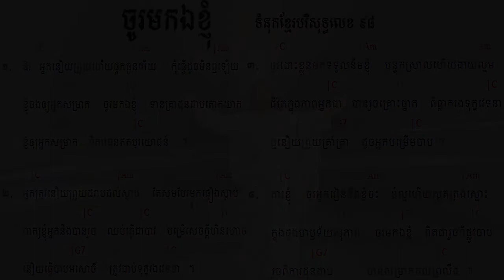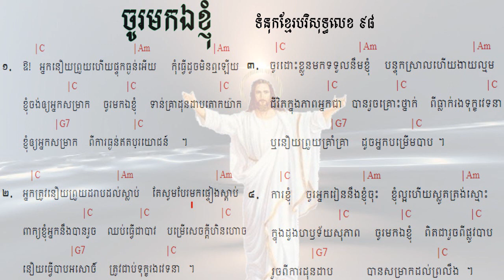98. ចូរមកឯខ្ញុំ Come to Me ទំនុកខ្មែរបរិសុទ្ធលេខ ៩៨ | ​​ Khmer Christian Worship Song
98. ចូរមកឯខ្ញុំ   Come to Me ទំនុកខ្មែរបរិសុទ្ធលេខ ៩៨ | ​​ Khmer Christian Worship Song
97. ចូរមកតាមខ្ញុំ Come, Follow Me​   ទំនុកខ្មែរបរិសុទ្ធលេខ ៩៧ | ​​ Khmer Christian Worship Song
96. ឳ!បងប្អូនអើយចូរទទួលព្រះគ្រិស្តចុះ - ទំនុកខ្មែរបរិសុទ្ធលេខ ៩៦ | ​​ Khmer Christian Worship Song
95  ព្រះគ្រីស្ទបានមក ទំនុកខ្មែរបរិសុទ្ធលេខ ៩៥ | ​​ Khmer Christian Worship Song
94. ព្រះហត្តព្រះគ្រីស្ទ ទំនុកខ្មែរបរិសុទ្ធលេខ ៩៤ |​​ Khmer Christian Worship Song
93. សព្វគុណនៃព្រះយេស៊ូវគ្រីស្ទ ទំនុកខ្មែរបរិសុទ្ធលេខ ៩៣ |​​ Khmer Christian Worship Song
92. កំណើតបាបមនុស្សលោក ទំនុកខ្មែរបរិសុទ្ធលេខ ៩២ |​​ Khmer Christian Worship Song
90. ព្រះវិញ្ញាណបរិសុទ្ធ ទំនុកខ្មែរបរិសុទ្ធលេខ ៩០ |​​ Khmer Christian Worship Song
89. សូមព្រះវិញ្ញាណសណ្ឋិត ទំនុកខ្មែរបរិសុទ្ធលេខ 89 |​​ Khmer Christian Worship Song
87. ដោយព្រះវិញ្ញាណទ្រង់   By Your Holy Spirit ទំនុកខ្មែរបរិសុទ្ធ ៨៧ |​​ Lyrics and chord
86. ខ្ញុំរស់ដោយសារព្រះគុណ   I live by Grace ទំនុកខ្មែរបរិសុទ្ធ ៨៦ |​​ Lyrics and chord
85. ដោយព្រោះទ្រង់សណ្ឌិត   Because He lives in me ទំនុកខ្មែរបរិសុទ្ធ ៨៥ |​​ Lyrics and chord
84. ព្រះគុណទ្រង់ផ្តល់ Grace that God provides ទំនុកខ្មែរបរិសុទ្ធ ៨៤ |​​ Lyrics and chord
83. ឳព្រះវិញ្ញាណដ៏មានព្រះពរ   The blessed Holy Spirit ទំនុកខ្មែរបរិសុទ្ធ ៨៣​ |​​ Lyrics and chord
82. ព្រះវិញ្ញាណនៃសេចក្តីពិត   The spirit of truth ទំនុកខ្មែរបរិសុទ្ធ ៨២​ |​​ Lyrics and chord
81. ទ្រង់នឹងតាំងយើង He will enthrone us ទំនុកខ្មែរបរិសុទ្ធ ៨១ |​​ Lyrics and chord
80. ព្រះគ្រីស្តជាព្រះលើទាំងអស់ Christ is God of All ទំនុកខ្មែរបរិសុទ្ធ ៨០ |​​ Lyrics and chord
79. ព្រះគ្រីស្ទតាំងរាជ្យ Christ will establish His throne ទំនុកខ្មែរបរិសុទ្ធ ៧៩ |​​ Lyrics and chord
78. ព្រះអម្ចាស់គ្រងរាជ្យលើទាំងអស់  ទំនុកខ្មែរបរិសុទ្ធ ៧៨ |​​ Lyrics and chord
77. ពេលទ្រង់តាំងរាជ្យ​  He will reign ទំនុកខ្មែរបរិសុទ្ធ ៧៧ |​​ Lyrics and chord
76.  ព្រះអង្គស្រឡាញ់មិនបោះបង់​   His Unforsaken Love ទំនុកខ្មែរបរិសុទ្ធ ៧៦ |​​ Lyrics and chord
75. ព្រះគ្រីស្ទស្រឡាញ់ ​  For Christ Loves Us ទំនុកខ្មែរបរិសុទ្ធ ៧៥ |​​ Khmer Christian Worship Song
74. គឺដើម្បីយើង  ទំនុកខ្មែរបរិសុទ្ធ ៧៤​​ Khmer Christian Worship Song
73. ខ្ញុំដឹងប្រាកដ    I Know for Sure ទំនុកខ្មែរបរិសុទ្ធ ៧៣ | Khmer Christian song
72.  ខ្ញុំឃើញព្រះយេស៊ូជាក់  I saw Jesus, the Redeemer ទំនុកខ្មែរបរិសុទ្ធ ៧២ | Khmer Christian song
71  ខ្ញុំជឿថាព្រគ្រិស្តជាព្រះបុត្រា I Believe that Christ is the Son of God ទំនុកខ្មែរបរិសុទ្ធ ៧១
70. ទន្ទឹងចាំផ្លូវព្រះអង្គយាងមក ទំនុកខ្មែរបរិសុទ្ធ ៧០ |  Lyrics with chord
69  ព្រះគ្រីស្ទសង្រ្គោះលោក ទំនុកខ្មែរបរិសុទ្ធ ៦៩ |  Lyrics with chord
68  អង្គណាមួយ - Who is He ទំនុកខ្មែរបរិសុទ្ធ ៦៧ |  Lyrics with chord
67.  ព្រះគ្រិស្តទ្រង់រស់នៅ  Christ is Living ទំនុកខ្មែរបរិសុទ្ធ ៦៧ |  Lyrics with chord
66.   ព្រះគ្រិស្តបានមកដើម្បីស្វែងរក  Christ Came to Save នុកខ្មែរបរិសុទ្ធ ៦៦  |  Lyrics with chord
65. ព្រោះក្តីស្រឡាញ់​ ទំនុកខ្មែរបរិសុទ្ធ ៦៥  |  Lyrics with chord
64  ទទួលជឿព្រះអង្គចុះ   Believe in the Lord​ ទំនុកខ្មែរបរិសុទ្ធ ៦៤​ |  Lyrics with chord
63. ទ្រង់មកប្រោសលោះ​ ទំនុកខ្មែរបរិសុទ្ធ ៦៣​ |  Lyrics with chord
62  ​​​​សុរិយារះហើយ   The Sun is Rising​ ទំនុកខ្មែរបរិសុទ្ធ ៦២​ |  Lyrics with chord
61. ដោយព្រោះទ្រង់រស់    Because He Lives ទំនុកខ្មែរបរិសុទ្ធ ៦១  |  Lyrics with chord
60. ថ្ងៃទ្រង់រស់វិញ ទំនុកខ្មែរបរិសុទ្ធ ៦០  |  Lyrics with chord
59. ទ្រង់រស់នៅសព្វថ្ងៃ ទំនុកខ្មែរបរិសុទ្ធ ៥៩ | He is Alive Holy Khmer Praising Song #59
58. ហាលេលូយ៉ាទ្រង់រស់ឡើងវិញ Hallelujah, He is Risen ទំនុកខ្មែរបរិសុទ្ធ ៥៨ |  -Lyrics with chord
57. ព្រះដ៏ប្រោសលោះទ្រង់រស់វិញ ទំនុកខ្មែរបរិសុទ្ធ ៥៧ |The Redeemer is risen​  -Lyrics with chord
56  ព្រះយេស៊ូវទ្រង់រស់ឡើងវិញពិត ទំនុកខ្មែរបរិសុទ្ធ ៥៦​  Lyrics  chord | Khmer Christian song
55. នៅកាល់វ៉ារី ទំនុកខ្មែរបរិសុទ្ធ ៥៥​  Lyrics  chord | Khmer Christian song
54. ព្រះគ្រីស្ទទ្រង់រស់ ទំនុកខ្មែរបរិសុទ្ធ ៥៤​ Lyrics  chord | Khmer Christian song
53. ទ្រង់ស៊ូលោះខ្ញុំនៅត្រង់ភ្នំកាល់វ៉ារី ទំនុកខ្មែរបរិសុទ្ធ ៥៣​ Lyrics  chord | Khmer Christian song
52. ថ្ងៃសុក្រព្រះគ្រីស្តសុគត​ ទំនុកខ្មែរបរិសុទ្ធលេខ ៥២​ Lyrics with chord | Khmer Christian song
51. ទ្រង់ប្តូរដោយស្រឡាញ់ ទំនុកខ្មែរបរិសុទ្ធលេខ ៥១ Lyrics with chord | Khmer Christian music
50. នៅលើឈើឆ្កាង ទំនុកខ្មែរបរិសុទ្ធលេខ​ ៥០​ Lyrics with chord | Khmer Christian music
49. នៅត្រង់ឈើឆ្កាង​​ ទំនុកខ្មែរបរិសុទ្ធលេខ​ ៤៩ Lyrics with Chord | Khmer Christian music
48. ទ្រង់ខំតាមរកខ្ញុំ   ទំនុកខ្មែរបរិសុទ្ធលេខ ៤៨​ Lyrics with chord | Khmer Christian song
47. ទារកតូចអើយ   ទំនុកខ្មែរបរិសុទ្ធលេខ ៤៧ Lyrics with Chord | Khmer Christian song
46. អរព្រះគុណព្រះសង្គ្រោះ  ទំនុកខ្មែរបរិសុទ្ធលេខ ៤៦ Lyrics with Chord | Khmer Christian music
45. ហោរាពីទិសខាងកើត  ទំនុកខ្មែរបរិសុទ្ធ ៤៥ Lyrics with chord | Khmer Christian song
44. ចូរយើងទៅបេថ្លេហិម   ទំនុកខ្មែរបរិសុទ្ធលេខ ៤៤ Lyrics with Chord | Khmer Christian music
42. រាត្រីណូអែល  ទំនុកខ្មែរបរិសុទ្ធលេខ ៤២ Lyrics with chord | Khmer Christian song
41. សូមទ្រង់ផ្ទុំលក់ដោយសុខសាន្ដ   ទំនុកខ្មែរបរិសុទ្ធលេខ ៤១ Lyrics with Chord | Khmer Christian music
40. ស័ព្ទទេវតាច្រៀងជូនពរ  ទំនុកខ្មែរបរិសុទ្ធលេខ ៤០ Lyrics | Khmer Christian music